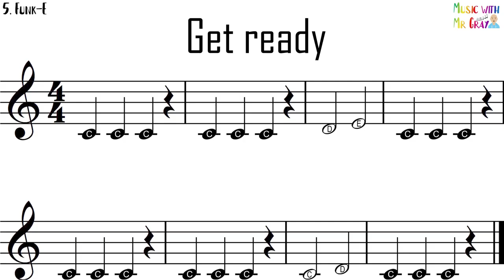Eb Brass play along - 5.Funk E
These play alongs are suitable for Eb Brass instruments (Tenor horn)